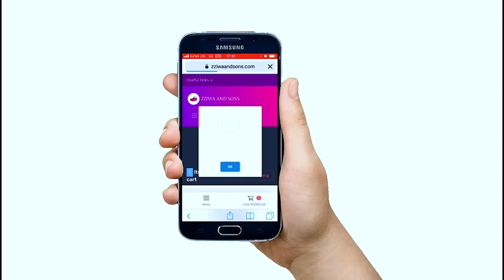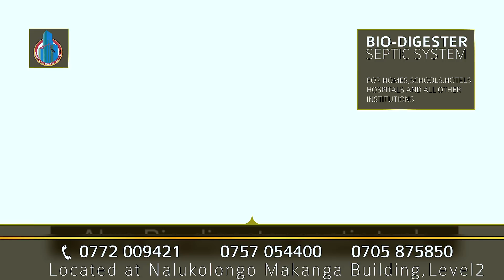KAGGWA Omuzanyi W’ebina Uganda Yetaga Ssala zamwe embera ekaaye